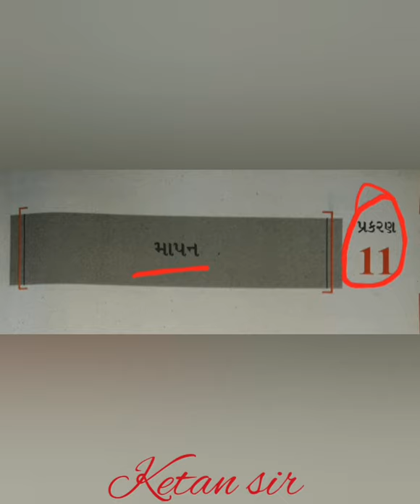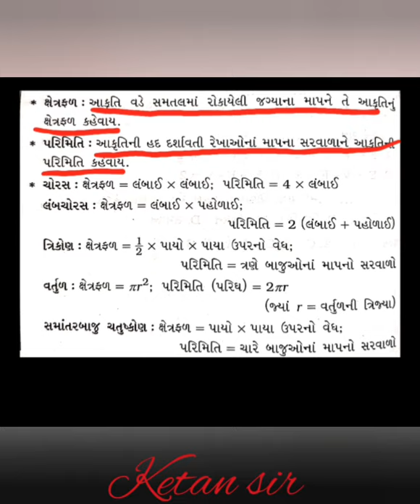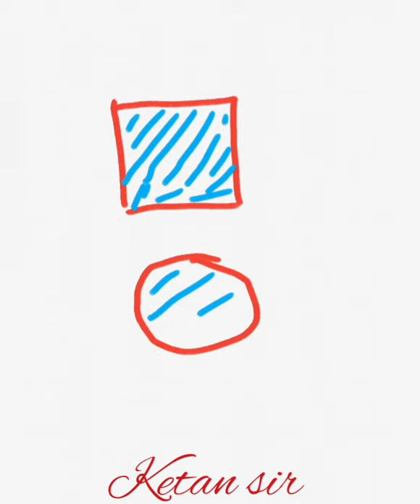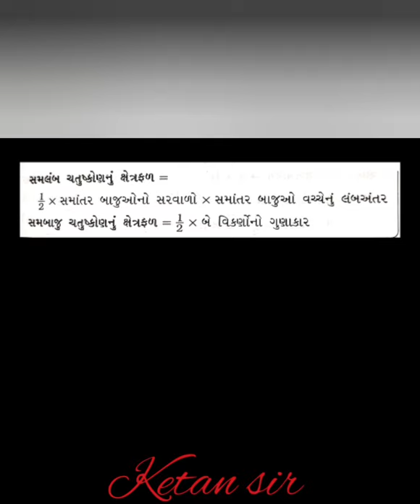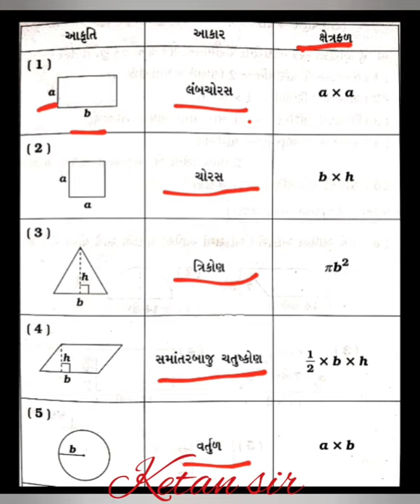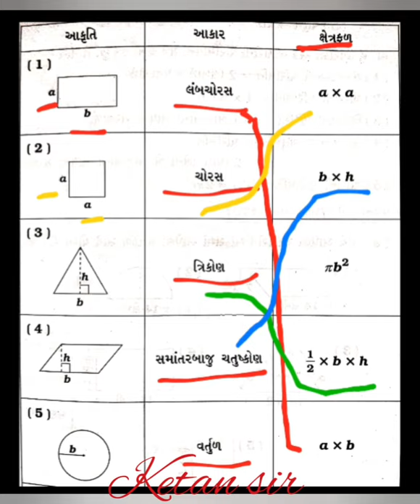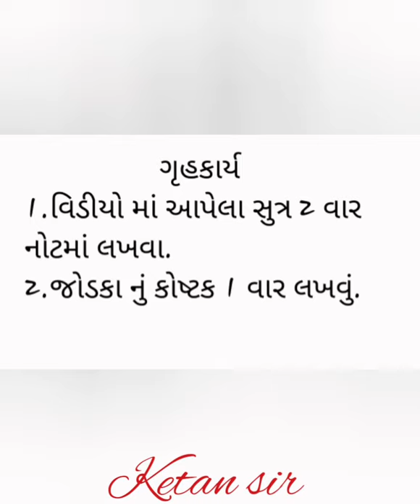ધોરણ=8 ગણિત NCERT CH=11 માપન | lec=1 | ketan sir.